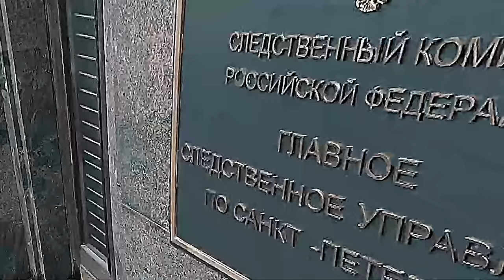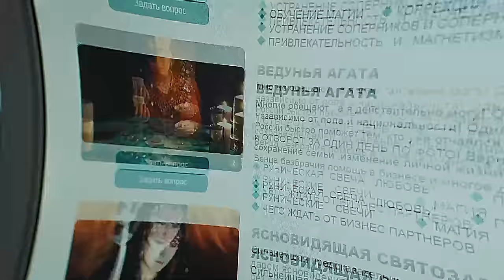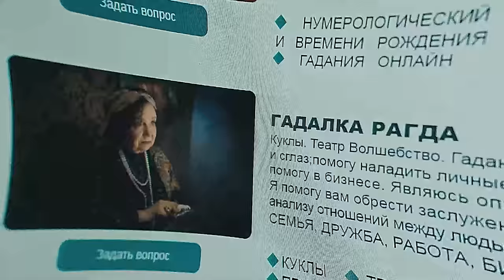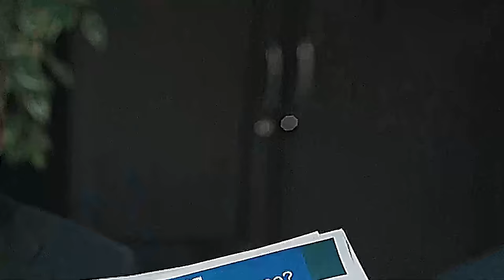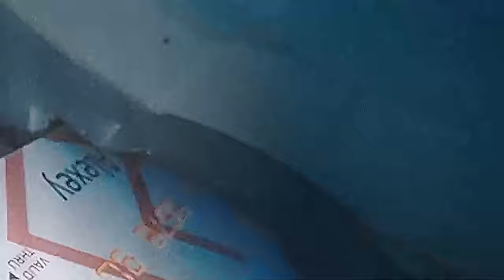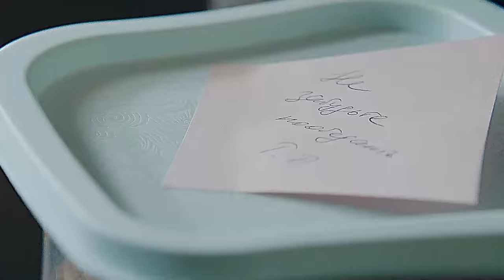Медиум. 1 серия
Образцовая жена и мать троих детей Анна Островская (Мария Порошина) однажды открывает в себе необычные способности. Она – медиум и может говорить с мертвыми, которые преследуют ее повсюду. Поначалу это пугает, но постепенно Анна понимает, что дар может помочь ей предотвратить преступления и спасти человеческие жизни. Так Анна начинает сотрудничать с полицией и берется за расследование самых сложных дел, а духи ей в этом помогают. Но совмещать необычные способности с семейным бытом ей непросто…